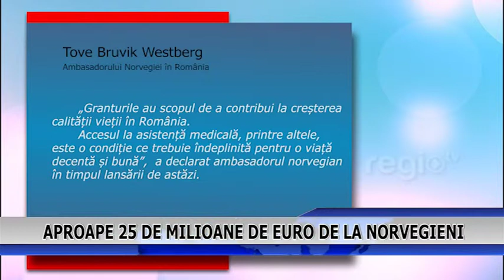APROAPE 25 DE MILIOANE DE EURO DE LA NORVEGIENI